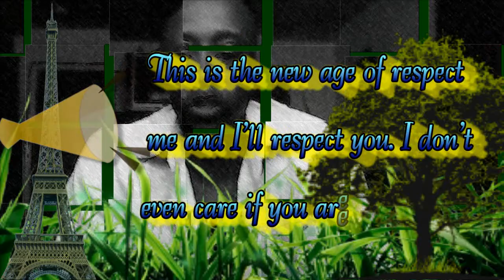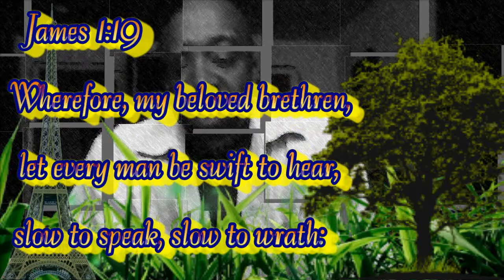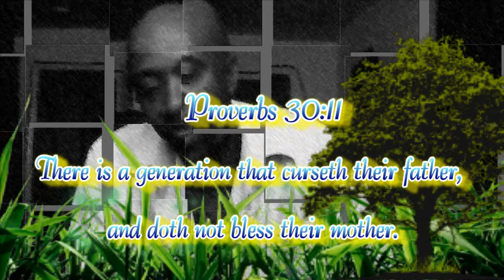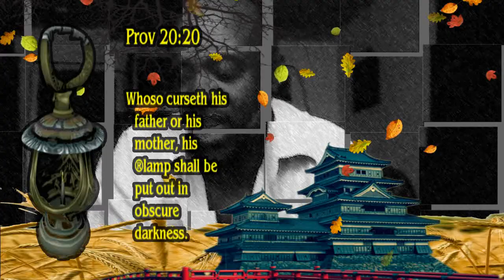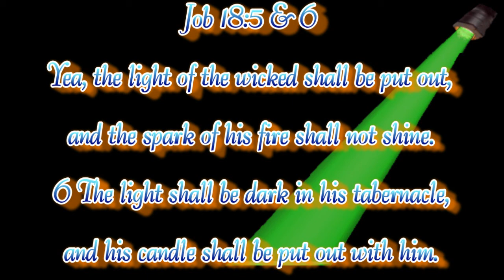Honour Your Parents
What has happened to respect for parents? Kids don't have respect for parents and parents are to busy trying be build friendships with their children. Adults need to stop being afraid to be parents and let the children be friends with other kids. Demand respect and have repercussions for not doing so. The Heavenly Father himself is clear about the penalties for violating this commandment.